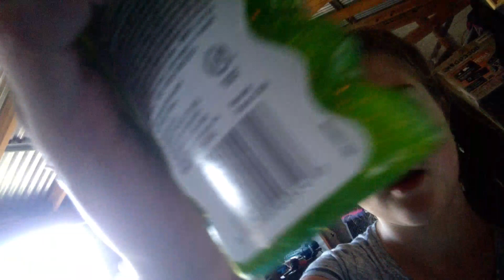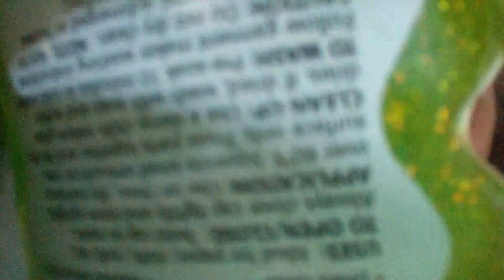October 16, 2018